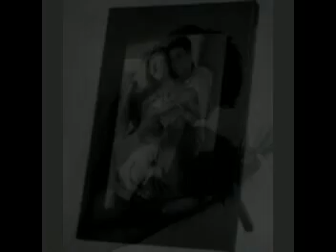Palavras ao Vento - Lucas e Matheus